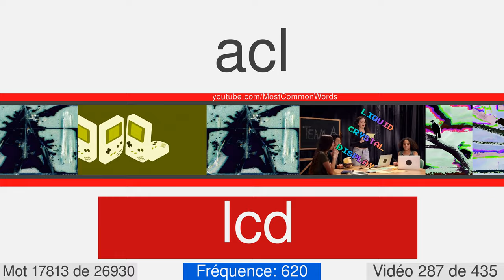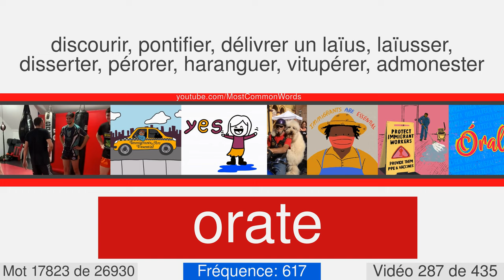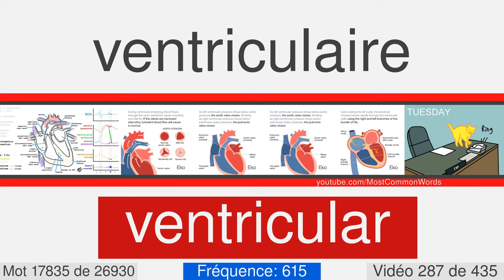La plupart des mots anglais communs avec traduction, prononciation et animation #287 EN⬅FR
27000 mots anglais avec traduction, prononciation et animation
Ceci est le numéro vidéo 287 de 435. Il contient 62 mots, de 17791 à 17852. Voici quelques-uns d'entre eux: vigilante, crinkle, encoding, inelegantly, oxygenation, perspicacious, nectary, restaurateur, schottische, youthfully.